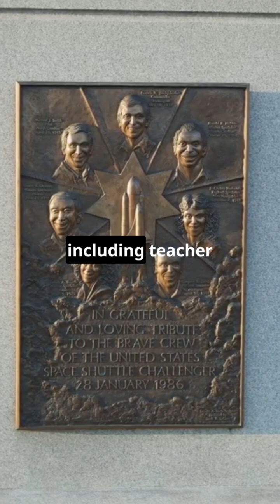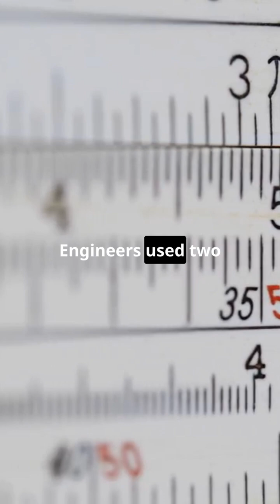Space Travel Fails: Tragedies & Mysteries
Explore the most notorious space travel failures that have shaped our understanding of the cosmos! In this video, we delve into the tragic and mysterious incidents like the Apollo 1 fire, the Soyuz 11 suffocation, and the Challenger and Columbia disasters, each revealing critical lessons for future missions. Discover the infamous Mars Climate Orbiter blunder caused by measurement mishaps, the haunting lost cosmonauts theory, and the catastrophic N1 rocket explosions that hindered the Soviet Moon race. Even modern endeavors like SpaceX faced setbacks, yet each failure paved the way for innovation. Which of these stories intrigues you the most? 🚀💥